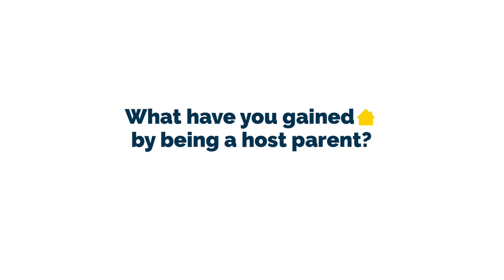Delta School District ISP - Stories and Testimonials from Homestay Parents.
Several of our Homestay families talk about what they’ve gained through hosting International students.